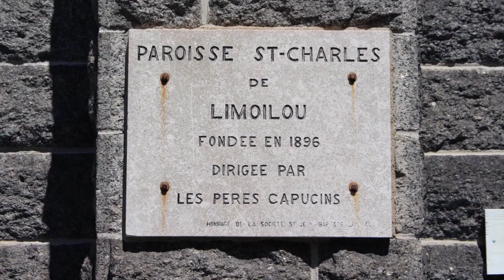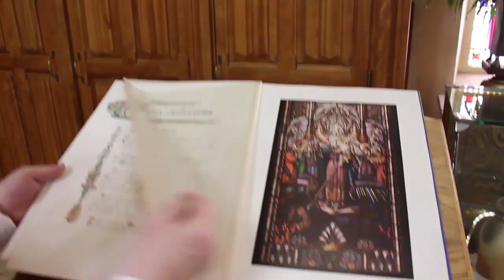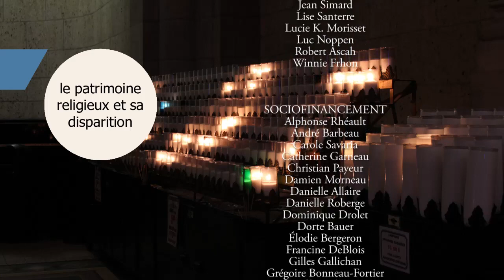À qui revient la responsabilité du patrimoine religieux ?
Ce documentaire explore la question à savoir qui a la responsabilité du patrimoine religieux bâti au Québec.